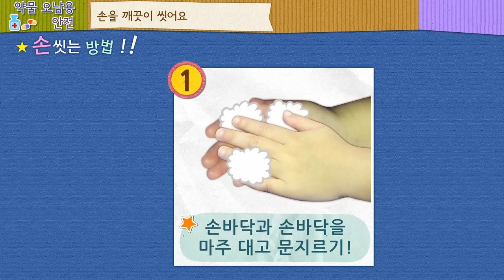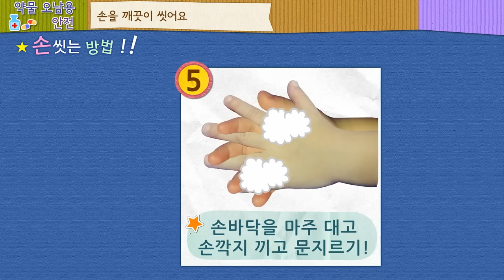[안전교육 - 약물 오남용 예방] 손을 깨끗이 씻어요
요리조리와 함께하는 안전교육
약물의 오용 남용 예방

일상생활 속에서 손을 깨끗이 씻어야 함을 알고,
바른 손 씻기로 유해 성분의 체내 흡수를 예방해요!

손을 바르게 깨끗이 씻는 방법에 대해 자세히 알아볼까요?